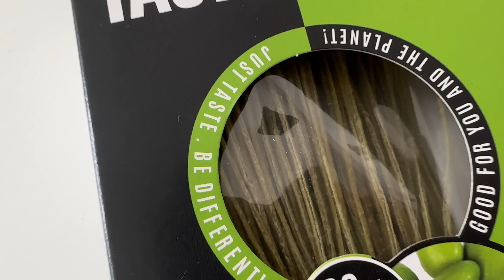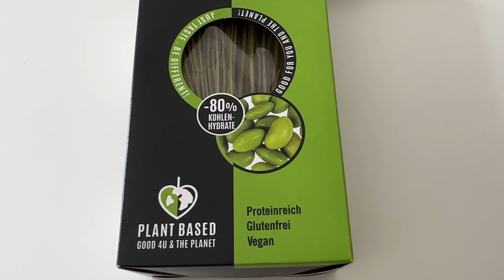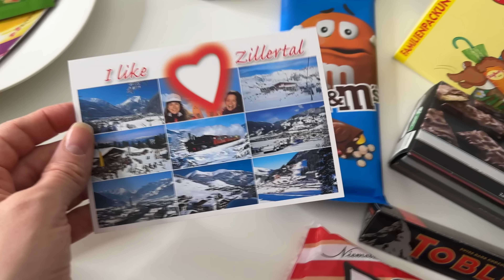ВЛОГ: уехали в Австрию без меня / пп пирог / что я ем за день / HOCHFÜGEN / Альпы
Watch:

 • Never Getting Old...
🎵 Track Info:

Title: Never Getting Older
Artist: Next Route
Genre: Dance & Electronic
Mood: Happy